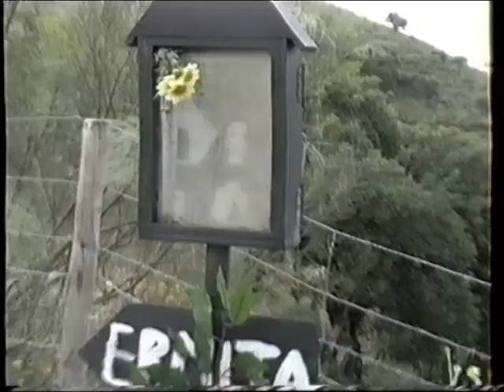Grupo de Lucena del Cid (Castellón). Jota con fandango. Ermita de Verdiales (Málaga), 04-04-1998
En España hay multitud de rituales vinculados a la religión que, aunque con sus propias variantes,  tienen connotaciones similares en las distintas regiones. La presencia de música y baile en los festejos en honor de los santos patronos de los lugares y especialmente ante las imágenes a la puerta de sus ermitas o templos es corriente en muchos puntos, lo que ayuda a que esta actividad sea reconocible como cercana por los visitantes de otras localidades.  Y en cualquier caso, el lenguaje común que supone la música ayuda a la comprensión del fenómeno por parte de los foráneos.
Así, traemos a esta Colección Memorias de la Tradición

el caso que tuvo lugar el 4 de abril de 1998 en la Ermita de la Virgen de los Dolores en el partido de Verdiales de Málaga (Andalucía, España). Al parecer, el nombre de verdial proviene de una variedad de aceituna muy cultivada en la zona que conserva su color verdoso aún estando madura, y por ser considerado el partido de Verdiales cuna de un determinado tipo de fandango antiguo, éste, los grupos de música tradicional que lo practican y la fiesta que se forma por su causa reciben ese nombre genérico.
En las últimas décadas, determinados eventos de base tradicional, en especial los festivales de música tradicional, pero también fiestas locales, han posibilitado el conocimiento mutuo y las relaciones entre intérpretes de distintas regiones, y fruto de esos contactos establecidos con anterioridad en distintos festivales de música tradicional (particularmente la Fiesta de las Cuadrillas de Barranda –Caravaca, Murcia, España-), el grupo de Lucena del Cid (-Llucena-, Castellón, Comunidad Valenciana, España), se desplazó hasta Málaga con la finalidad de conocer la fiesta de los verdiales en la propia Ermita de Verdiales.  Una vez allí, y a sugerencia del mayordomo de la fiesta, los músicos y bailaores luceneros (que se amparaban entonces bajo la denominación Grupo Folklórico Perla de la Montaña) interpretaron una típica jota con fandango del folclore valenciano de esa comarca castellonense en honor de la Virgen de los Dolores, que había salido de su ermita a hombros de los costaleros. Este acto, de gran contenido simbólico, lo suelen protagonizar las mismas pandas de verdiales, tocando verdiales en honor de su patrona, pero como extraordinaria cortesía se les cedió el privilegio al grupo forastero, cuyas música y baile son de ritmo e interpretación  bastante distintos de la música local, lo que no impidió que fuera seguida con respeto y atención, y finalmente aplaudida, por los congregados, muchos de ellos fiesteros de los verdiales.
En el grupo lucenero, en el que se tocaban los diversos instrumentos de cuerda y percusión típicos de las rondallas del levante y sur español, cantaron, entre otros, Consuelo Bonet y Daniel Albert, quien se atrevió incluso a improvisar una copla en homenaje a los presentes y a la Virgen de los Dolores.  Al baile, la veterana maestra de baile de Lucena Encarna Campos y uno de sus alumnos.

Vídeo: cedido amablemente por Domingo Salvador Martínez, de Lucena del Cid.

En el siguiente blog se pueden encontrar los vídeos de esta colección formando parte de una explicación general: